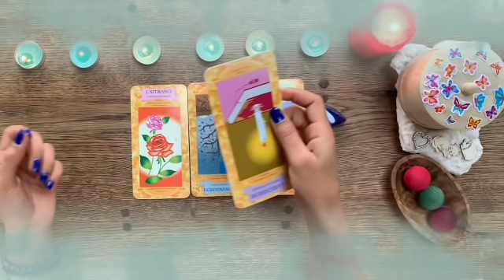برج العقرب من 2 إلى 9 مارس 2022 // فاجعة كبرى🤯شخص يتعرض لحادث سري للغاية يا عقرب😱فرحة لقلب🤭